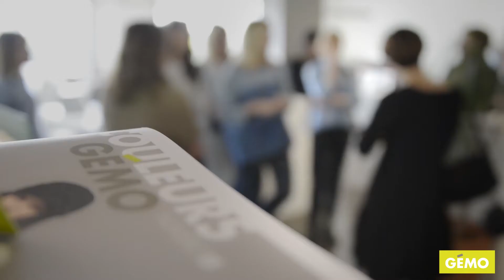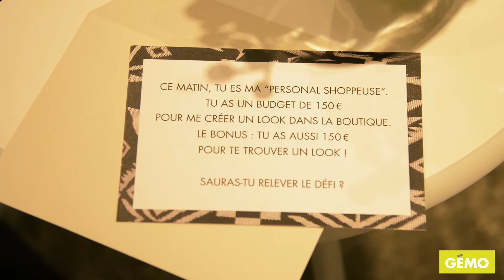Week-end blogueuses x GÉMO (Automne / Hiver 2014-2015)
Entrez dans les coulisses de notre dernier week-end blogueuses.
Pour cette nouvelle édition, nous avons rencontré Clémentine du blog l'autruche de Marie du blog Amélie de Justine du blog et Marion de
Au programme : visite des coulisses de GÉMO, découverte de la collection Automne / Hiver 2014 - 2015 et plein d'autres surprises !

GÉMO. L'accent sur la mode.